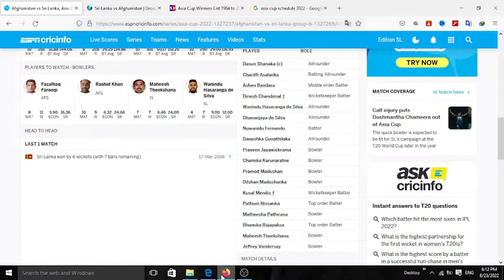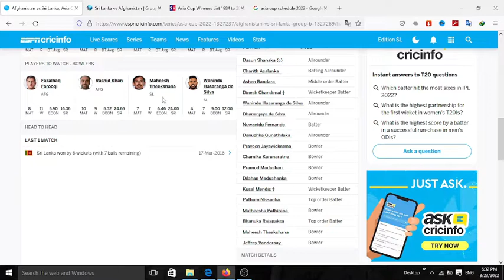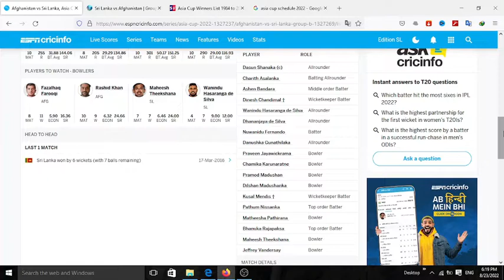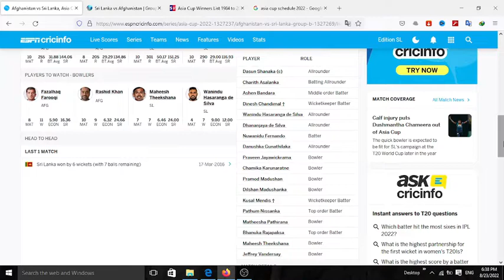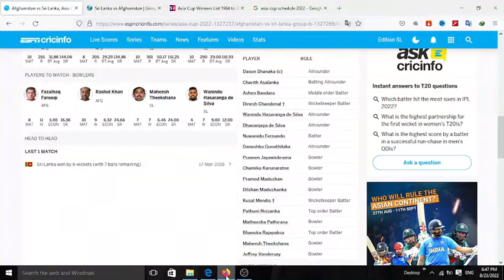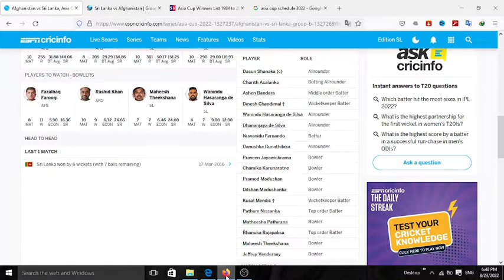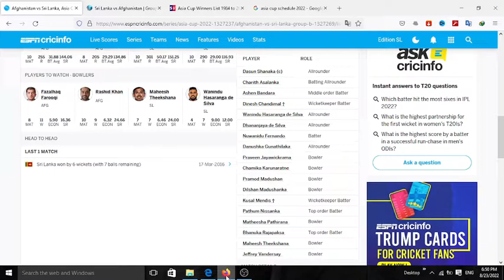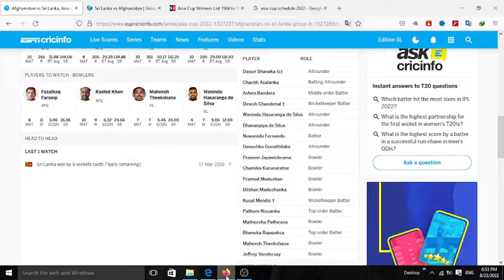Asia Cup 2022 Sinhala Review | Sri lanka Cricket team Squad | Who will rule the Asian Continent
මේ Video මම වෙනදා කතා කරන මතෘකාවලට වඩා වෙනස් මාතෘකාවක්. මේක ගෙන්න හේතුව උනේ මම වගේම ක්‍රිකට් වලට ආස කරන ක්‍රිකට් පිස්සන් වෙනුවෙන්. මොකද අපි හැමෝගේ්ම හදවතේ ක්‍රිකට්. අපට කොහොම කරත් ක්‍රිකට් අමතක කරන්න බෑ.
Asia Cup 2022 Sinhala Review සහ Sri lanka Cricket team Squad ගැන මේ Video 1න් අපි කතා කරනවා.

මීට කලින් දාපූ 1xbet විඩියෝ Series එකේ වීඩියෝ පහල ලින්ක් වලින් බලන්න.01. මේ Video එක වැදගත් උනා නම් Like කරලා Comment කරලා ඒවගේම ඔයාගෙ යාලුවන්ටත් බලන්න Shear කරන්න ❤️🔥